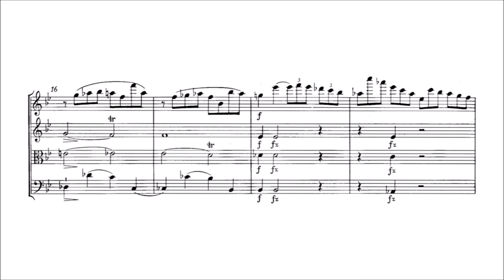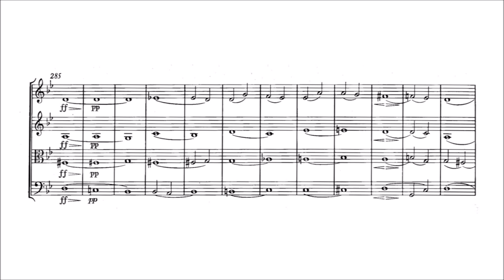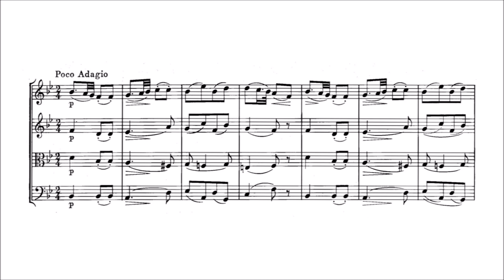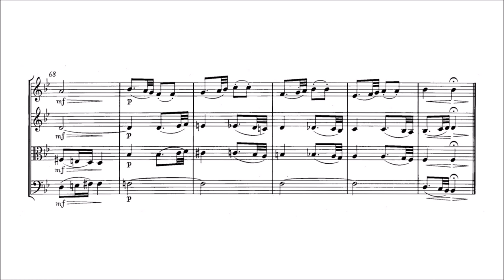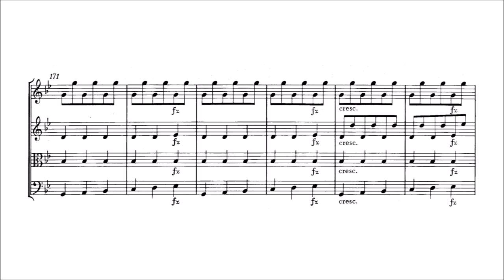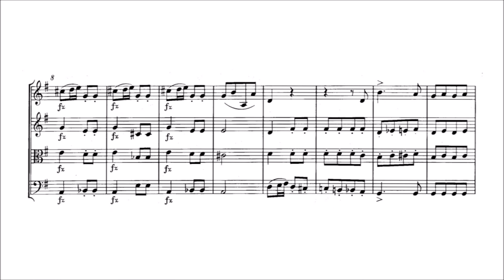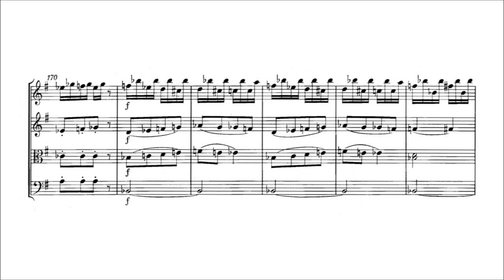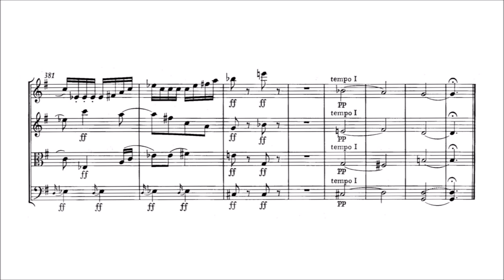Franz Berwald – String Quartet No.1, in G minor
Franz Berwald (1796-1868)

String Quartet No.1, in G minor (1818)

I. Allegro moderato [00:00]
II. Poco Adagio [11:26]
III. Scherzo. Allegro [15:32] – Trio [18:01]
IV. Allegretto [21:38]